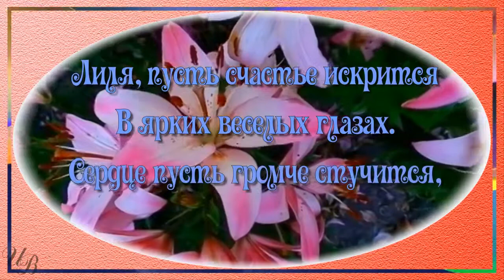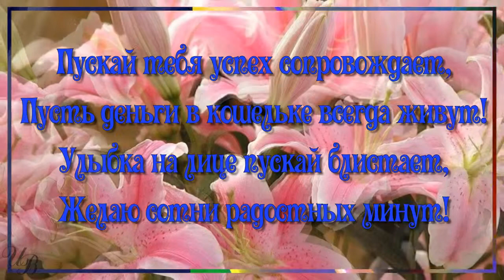С Днем рождения, Лиля!Видеопоздравление с днем рождения.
С Днем рождения, Лиля! Видео открытки с днем рождения Лиля. Сделайте поздравление Лилия. Красивые поздравления с днем рождения Лили.

Если Вам нравятся наши работы и Вы хотите сделать персональный подарок своим родным,близким или любимым,Вы можете заказать у нас видео поздравление.